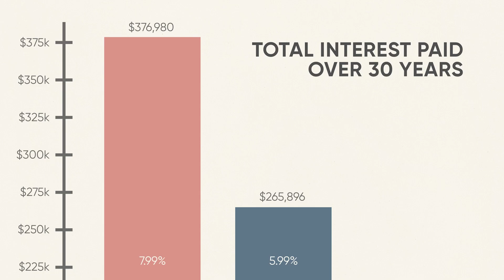Betenbough Homes - Interest Rate Explained